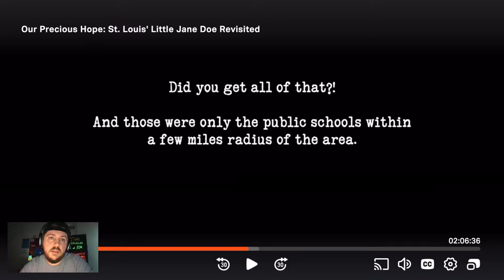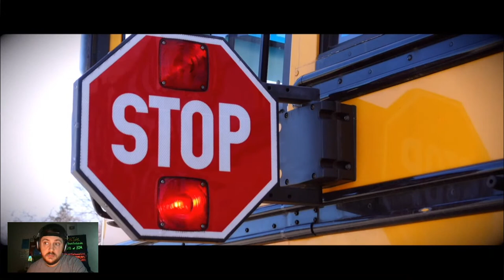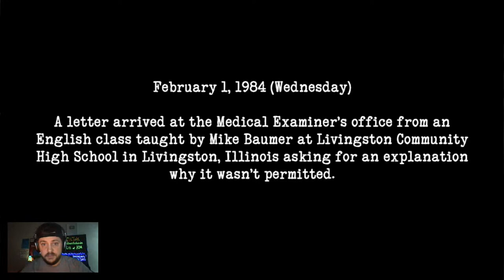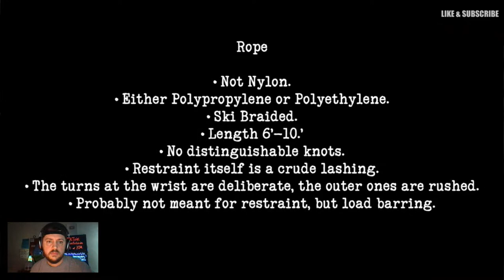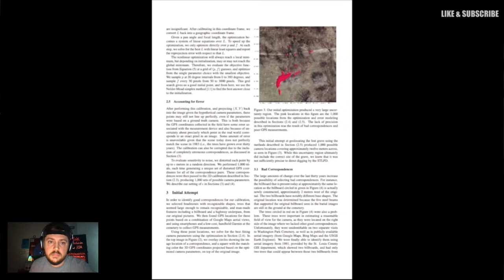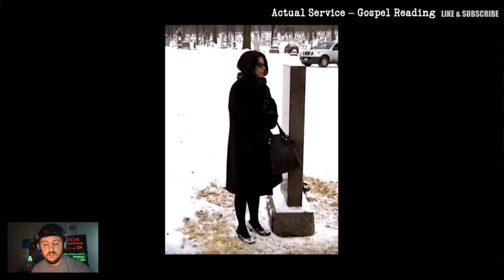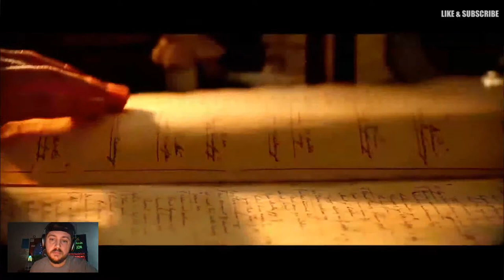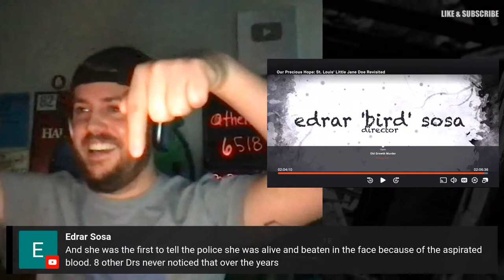St. Louis Jane Doe | Part 2 | True Crime Documentary Reaction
True Crime Live Stream | Unsolved Murders, Mysteries & More!

Timestamps:
01:28 | Wikipedia Intro
09:48 | No Sound on the Documentary
13:11 | Start of the Documentary w/ Sound
20:32 | Map of the Neighborhood
38:48 | Investigation Photos (Disturbing Images)
1:00:48 | Medical Examiner / Autopsy
1:12:59 | Forensic Anthropology Report (Disturbing Images)